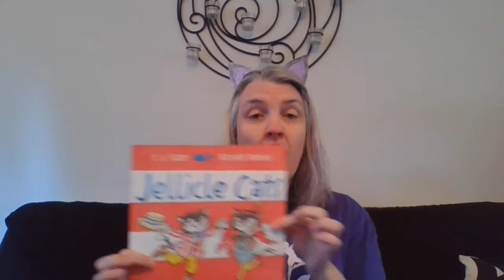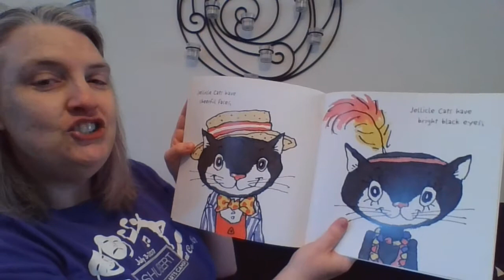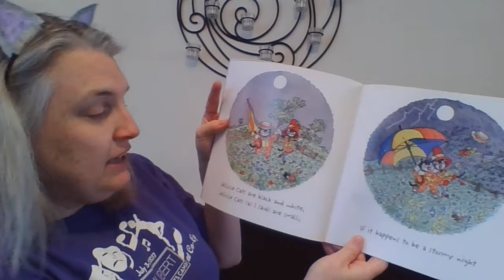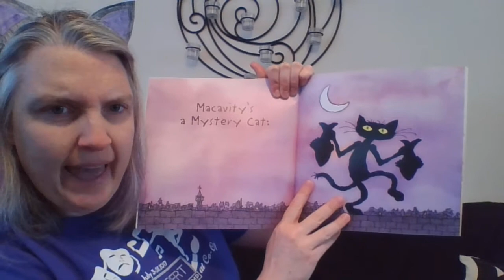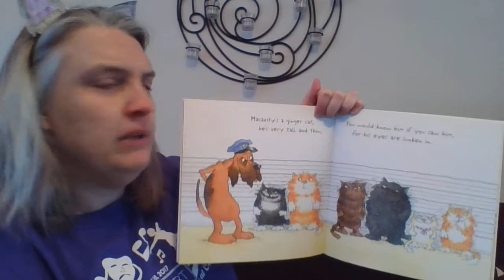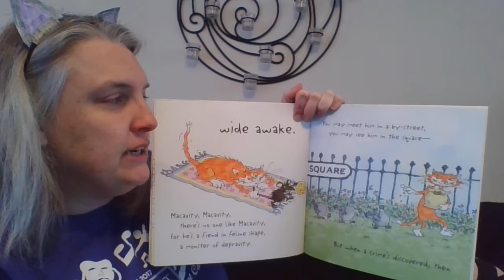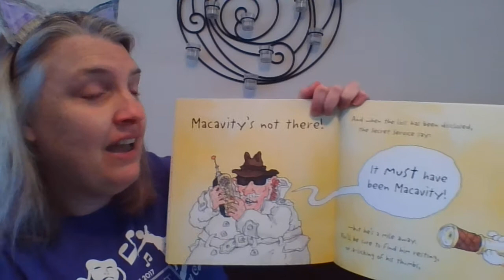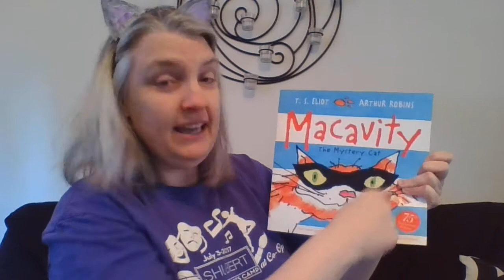CATS Story Time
Today we have another double feature story time!
Let's join Ms. Wuzzardo as she shares some amazing stories about our Favorite CATS! Super fun extra treat this week we are making CAT EAR Headbands!

For those who might need some extra help putting your ears together, check back tomorrow for our Weekly activity! TOMORROW WE MAKE CAT EARS TOGETHER!

We hope you can join us for the rest of our adventures this week!

Share your story time, photo, or artwork with us using ShubertCampAtHome or emailing to . Check back next week for our next story time!